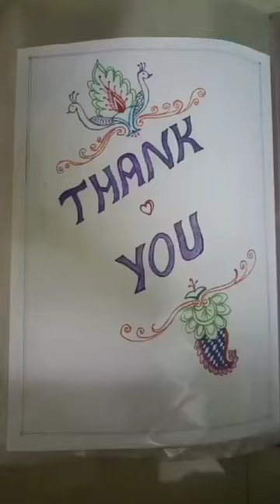free class- sbaari